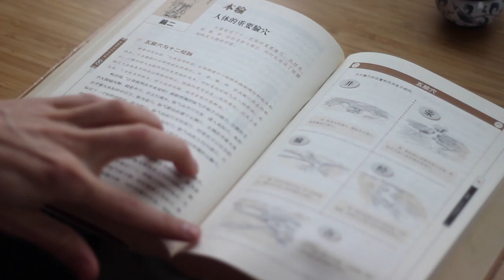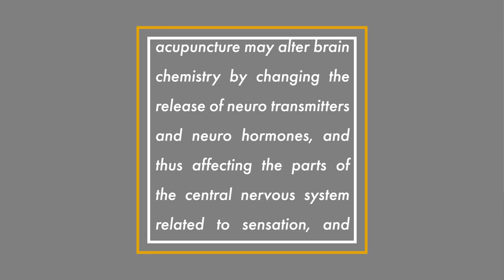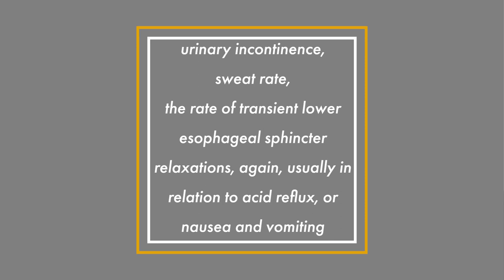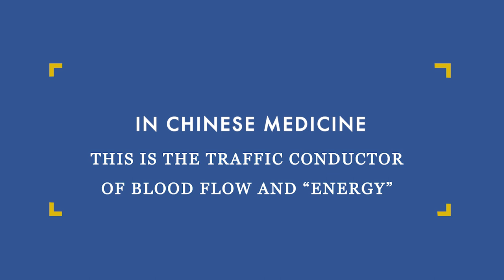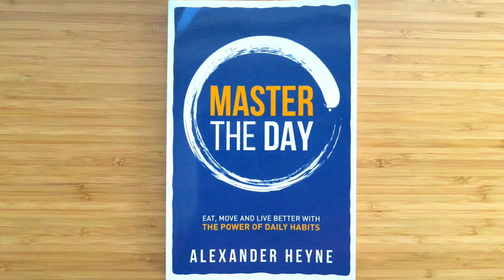What Does Acupuncture Even DO?!